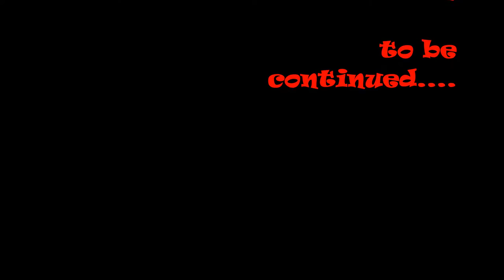OUR JAPAN TRAVEL PART 4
Senso-ji temples